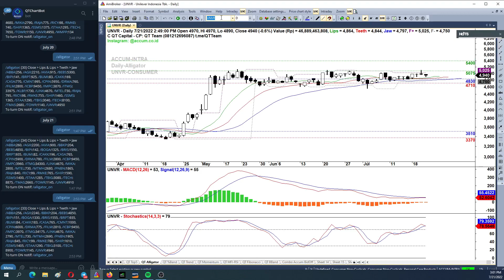QT Capital Analisa Market 21 Juli 2022